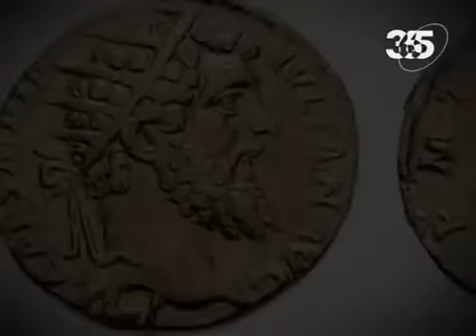Гражданская война в Риме 193-197 гг.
"Семь дней истории" программа российского исторического канала "365 дней". В программе ученые-историки кратко рассказывают о известных исторических событиях